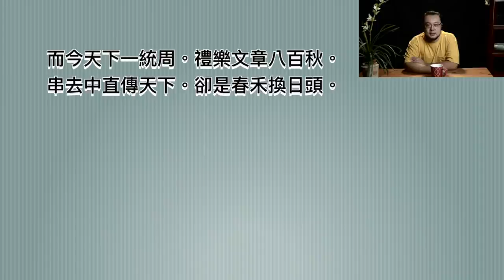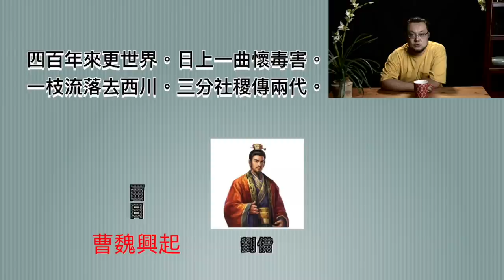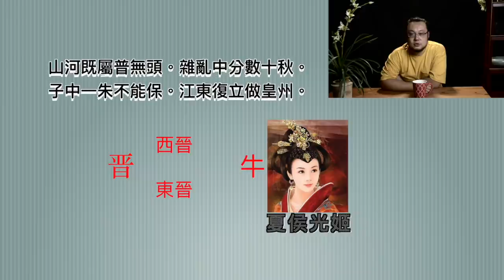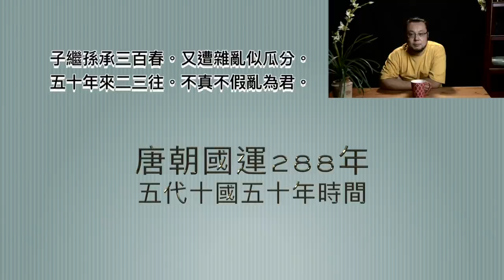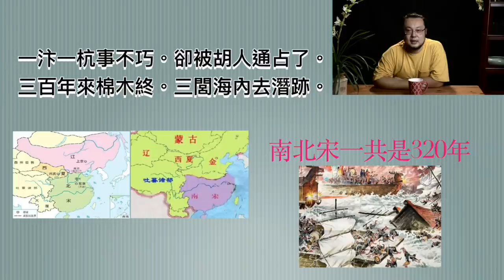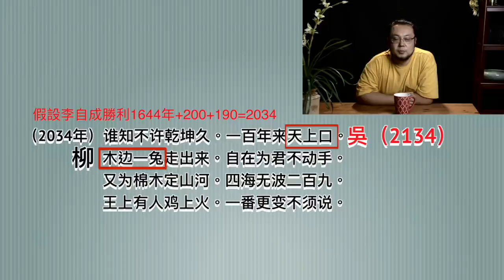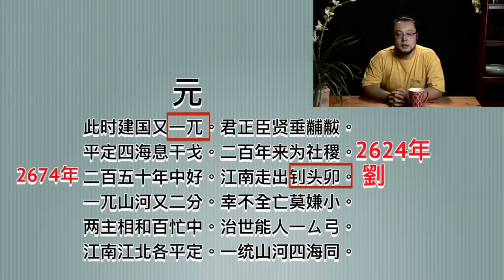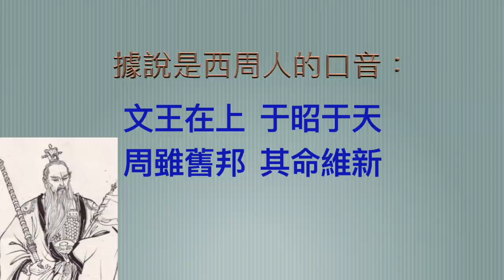姜子牙乾坤萬年歌预言背後有什麼秘密？兩岸關係裡面有預測嗎？【cc字幕】【看到最後有彩蛋】周朝人是什麼口音！？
周呂望乾坤萬年歌被譽為中國預言的總綱，真的那麼神奇嗎，怪論奇談將整個預言全部掰開解說，超大工作量，累哭！最後的發現令人瞠目結舌！雞哥還模仿西周人讀詩？！期待！

怪論奇談新舊節目列表：
第一期：《推背圖》筆下人類的生死存亡之戰！30多年後要來？【怪論奇談】第一期，解讀中國古代第一奇書推背圖！第五十六象，終極災難！？
第二期：新冠疫情入選不了《推背圖》！災難太小？！2046年的大變局將來臨——獸人族入侵！【怪論奇談】—2— 推背圖第五十象，民主世界的結束和奴隸的再次興起！
第三期：大災大難庚子年，新冠疫情何時結束？！【怪論奇談】第三期，預測2020庚子年的後半年將發生什麼？經濟危機什麼時候結束？
第四期：中華民族的未來！大國崛起靠什麼！？推背圖五十一象！【怪論奇談】第四期：女媧引領中華再現輝煌——推背圖五十一象！新女媧紀元！
第五期：27人死，姦殺、爆炸，兇手是未成年人！少女面對罪犯表現令人費解。【怪論奇談】第五期【說案】：牙克石616特大殺人案始末！（上集）
第六期：史上最瘋狂的兇殺，源於沒出路的社會，還是自身的原因！？【怪論奇談說案】：牙克石慘案對今天的啟示！失業是個大問題！
第七期：最符合當下2020年的古代預言！？《陝西太白山劉伯溫碑記》預言2020年的概率最大。【怪論奇談】硬核解析太白山碑記，災難真來了怎麼辦。
第八期：上海林家宅37號靈異事件至今未解！【怪論奇談】滅門血案使人毛骨悚然，嫌犯到底是人還是鬼！？
第十四期：來自2060年的KFK未來人说了什麼，川普連任？中國推墻？房地產大崩盤？能成真嗎？【cc字幕】